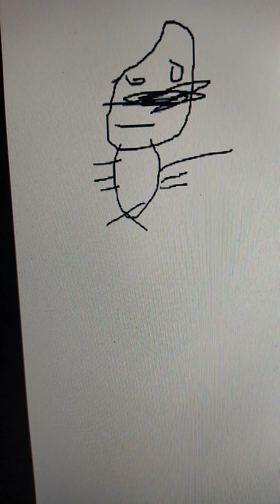spider huan season 5 episode 1 huan meets neymar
i have nothing agenst neymar and messi
yes and messi because u meintioned him also i know probabky neymar dosent sound like that but i heard it from the champions how the voice actor impressions him so thats why once again nothing agents messi and neymar pls don't take it personal its only for the episode